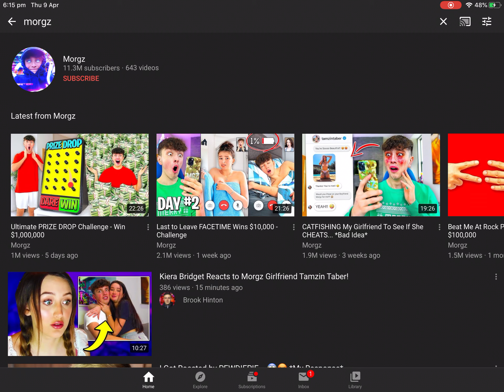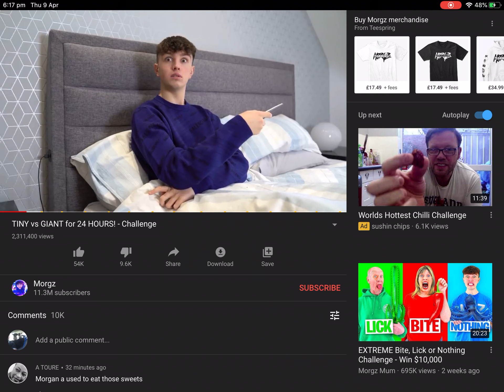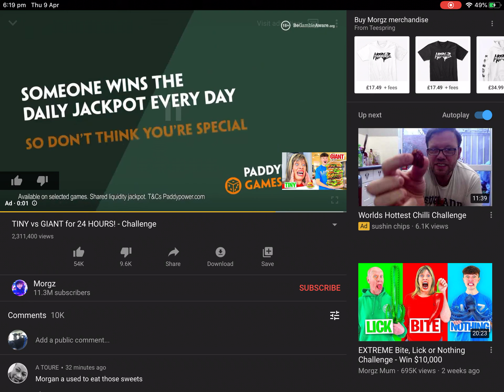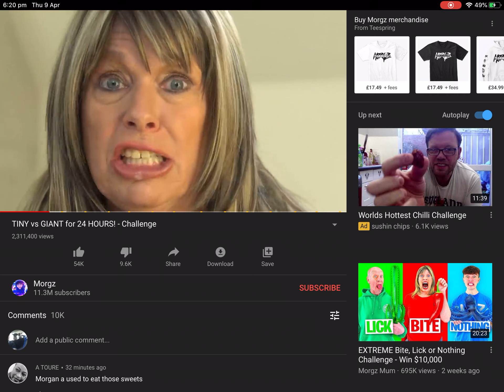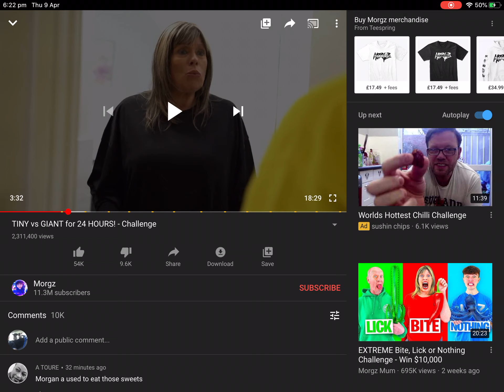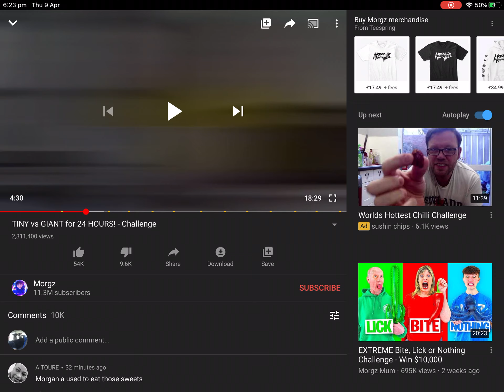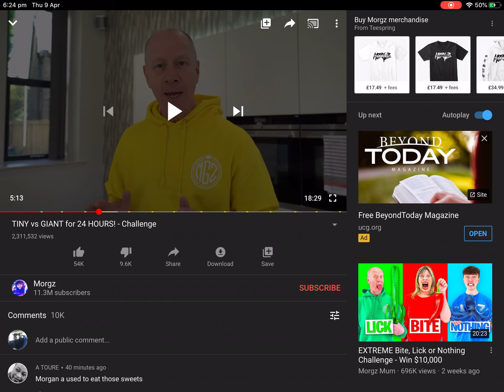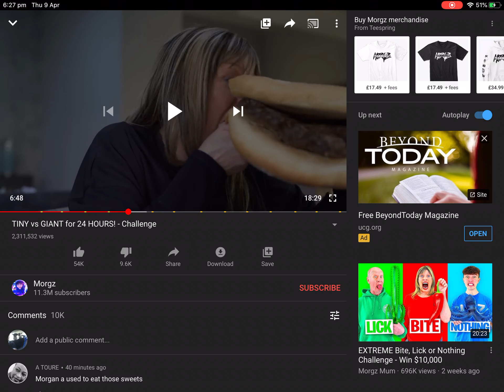Making fun of Morgz!